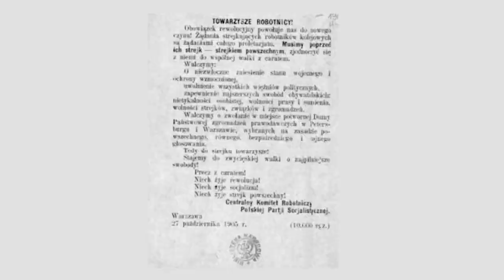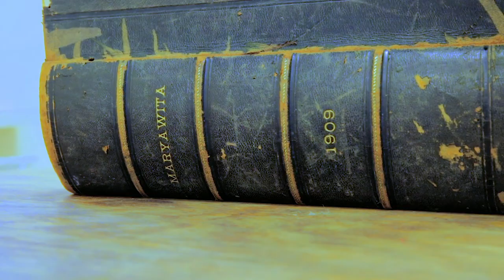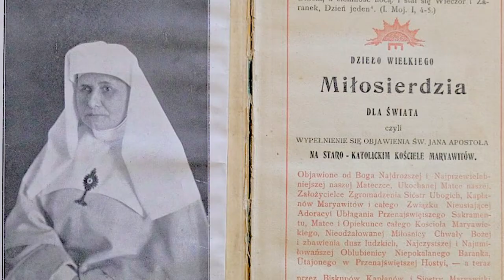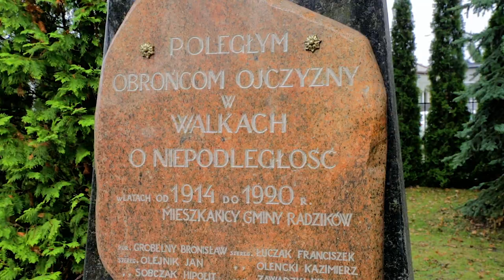Historia Gminy Leszno, część 2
W tej części Alek Nebelski opowie wam o niespokojnym początku XX wieku. Okres po Powstaniu Styczniowym, ponury i naznaczony prześladowaniem Polaków, dla Leszna i okolic był to przed wszystkim okres zmian gospodarczych, społecznych i obyczajowych.

Rozkwitają majątki ziemskie w Lesznie i Zaborówku, podczas gdy dobra w Zaborowie, potężnie zadłużone, kilkakrotnie zmieniają właścicieli. Uwłaszczenie chłopów sprawiło, że konieczna stała się modernizacja metod upraw: wprowadzono płodozmian. Aby pozyskać nowe ziemie dla rolnictwa, karczowano puszczę i wprowadzono meliorację na wielką skalę : powstały dwa kanały – Łasica i Zaborowski. Majątek Bersohnów w Lesznie był wzorowo prowadzony, uprawiano koniczynę, trawy i rośliny pastewnych dla hodowanych zwierząt, w tym specjalnej rasy owiec sprowadzonych ze Śląska.

Przy cukrowni „Michałów” przed I wojną funkcjonowało pole doświadczalne do uprawy buraków cukrowych w różnych warunkach. Majątek Gustawa Jakubowskiego w Zaborówku postawił na hodowlę krów i produkcję mięsa oraz nabiału. Urządzono tu parową mleczarnię, w której zainstalowano wirówkę oddzielającą śmietankę od mleka – nabiał sprzedawany był do Warszawy, a mleczarnia skupowała mleko w okolicy. Warunki życia i płacy robotników w majątkach rolnych pozostawiały jednak wiele do życzenia – na początku XX wieku rozpocznie się walka o ich poprawę.